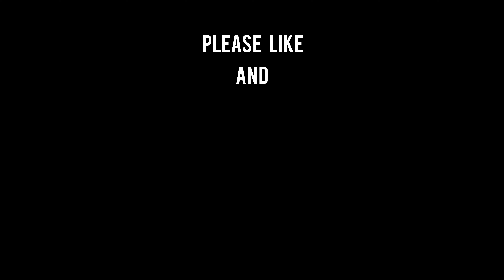HAM & CHEESE HUSH POPPIES (Breaded Ham coated Cheese on a Stick Snack) | Food Concepts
Ever heard of corndogs and hush puppies? How about ham & Cheese balls?
A simple mix-up from all your favorite treat, that is super easy to make!

Pwedeng meryenda, midnight snack, o kaya gawing ulam! Pwedeng-pwede rin pang-negosyo! This is also good for parties especially for kids and young at heart.